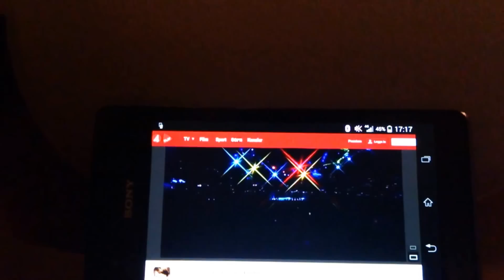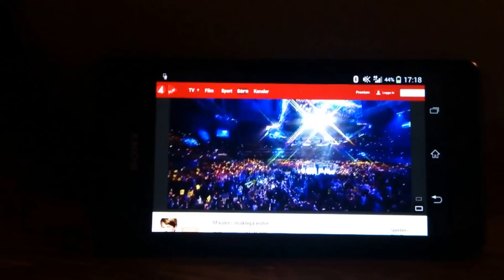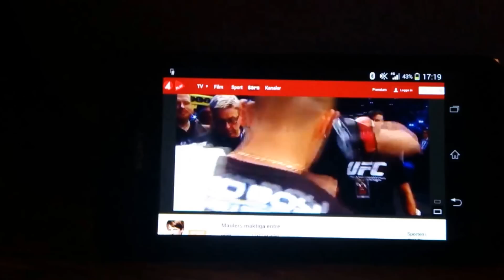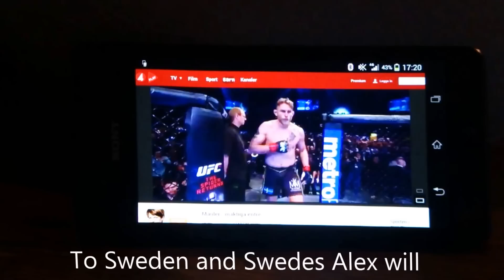UFC Fight Night Stockholm - Alex The Mauler entrance @ Tele2Arena my tribute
From phone to phone-filmed. Excuses for such an amateur vid...but I wanted to show a rough own-made tribute video, made by love n' respect. Such a unique moment we experienced!
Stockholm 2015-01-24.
Also I own no rights to the original television file, therefore my lil' experiment.
 Detta var en så mäktig och lite overklig upplevelse, nytt i svensk idrottshistoria och så häftigt att kunna ta och vara en del av. Vilken publik! Och vilken kille-Alex,! Tack vare honom fick vi uppleva en UFC-natt utan dess like. Alla som hållit och håller på med idrott har stött på motgångar...men det är också de som föder medgången. Att vara ödmjuk i med och motgång är en storhet som man stärks av. Alex är råstark redan ju...hur stark kommer han inte att bli nu. Go Alex!